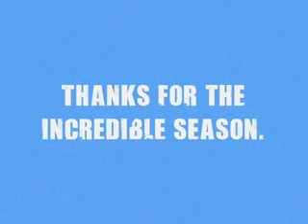2005 UNC Basketball Champs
2005 UNC Basketball Champs